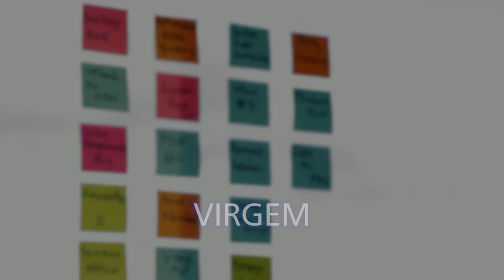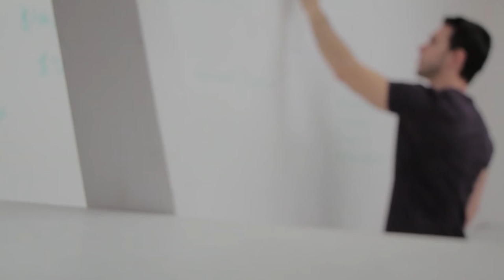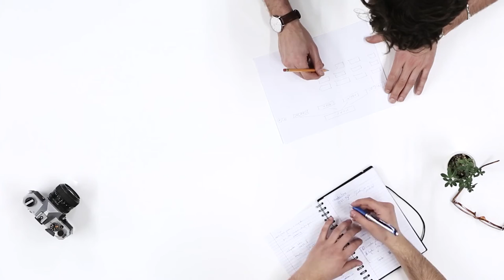O arquiteto de CADA SIGNO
Foi pra você que sempre teve a curiosidade de saber qual é a influência da data de nascimento na profissão dos arquitetos, que preparamos esse vídeo. Saiba quais são as características dos arquitetos de cada signo.
Então, que tipo de arquiteto você é?